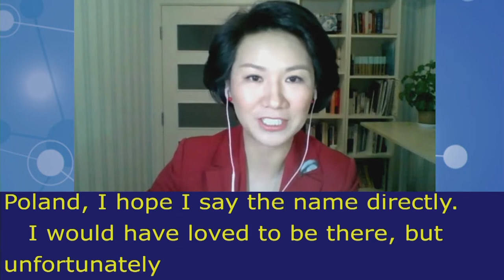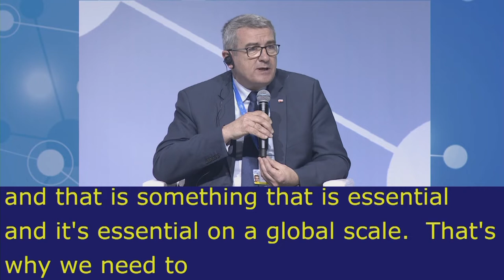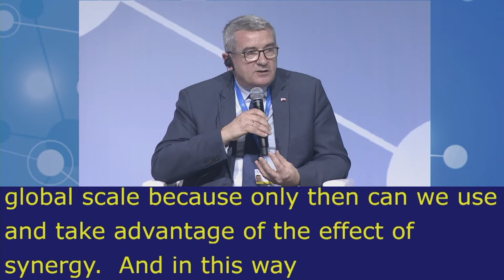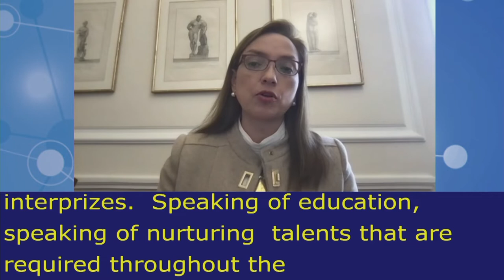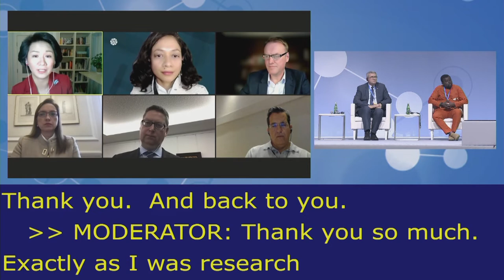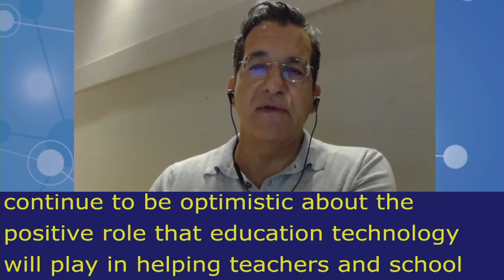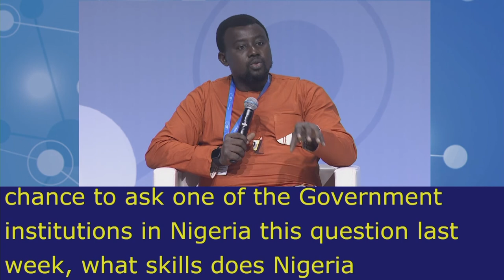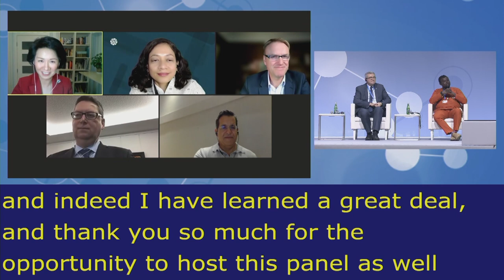IGF2021 – Day 0 - Plenary – HLEP: Building equitable employment conditions… - French